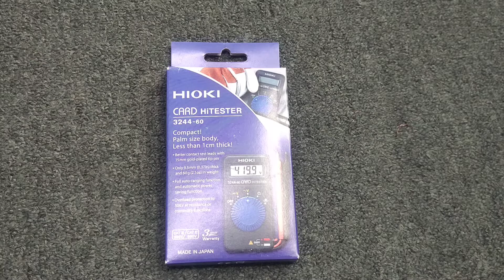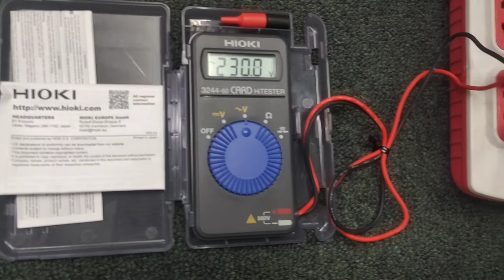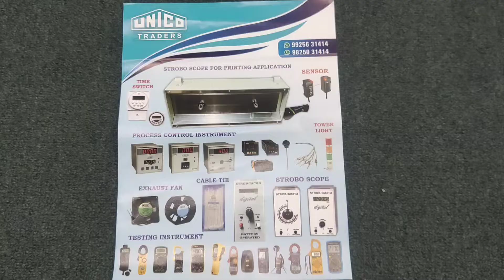Hioki Card HiTester 3244-60# best Pocket size mini Digital Hioki Multimeter#UNICO TRADERS SURAT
Accuracy guaranteed: 1 year
Regarding DMM Accuracy: Due to the many ranges and functions available in a DMM, only the basic accuracy is indicated for reference. Please refer to the brochure for detailed accuracy information.
DC Voltage range 419.9 mV to 500 V, 5 ranges, Basic accuracy: ±0.7 % rdg. ±4 dgt.
AC Voltage range 4.199 V to 500 V, 4 ranges, Basic accuracy 50 - 500 Hz : ±2.3 % rdg. ±8 dgt. (Average rectified)
Resistance range 419.9 Ω to 41.99 MΩ, 6 ranges, Basic accuracy: ±2.0 % rdg. ±4 dgt.
Continuity buzzer Detection level 50 Ω ±40 Ω, Diode check: Not available
Auto power save Available (cancel selectable)
Display Digital LCD, max. 4199 digits
Sampling rate 2.5 times/sec
Power supply Coin type lithium battery (CR2032) ×1, Continuous use: 150 hours
Dimensions and mass 55 mm (2.17 in) W × 109 mm (4.29 in) H × 9.5 mm (0.37 in) D, 60 g (2.1 oz)
Accessories Instruction manual ×1, Carrying case ×1, Coin type lithium battery (CR2032) ×1 (for trial purposes only), Sleeves (Red/ Black each 1)